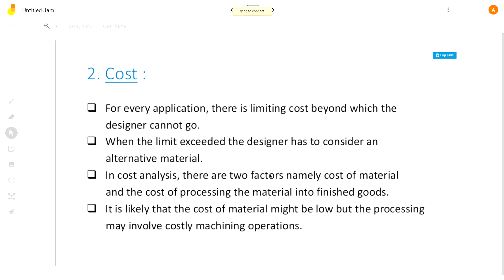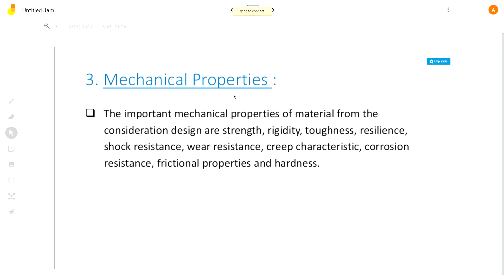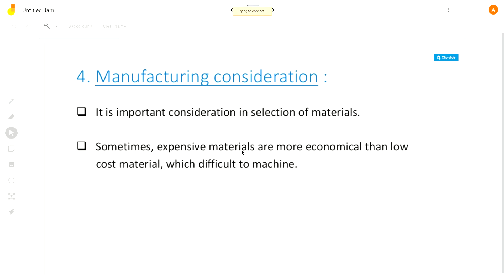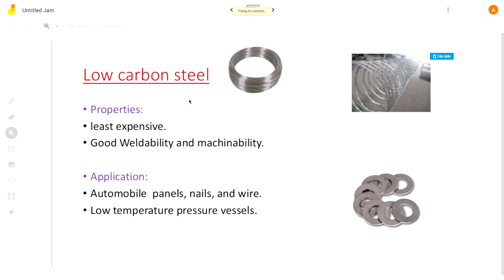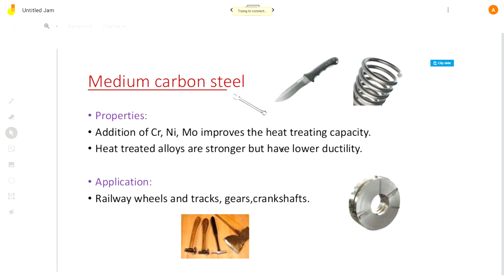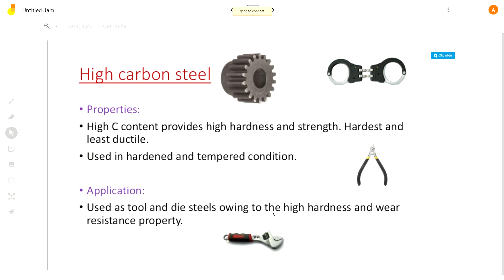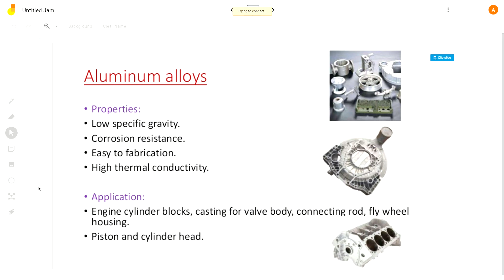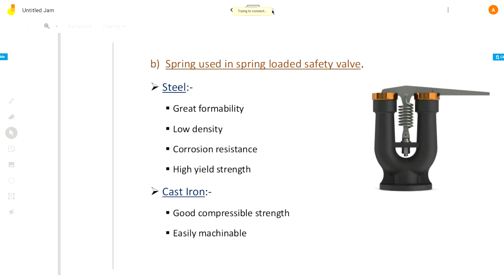MA-309 COMPONENTS DESIGN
UNIT 1.3 SELECTION OF MATERIALS